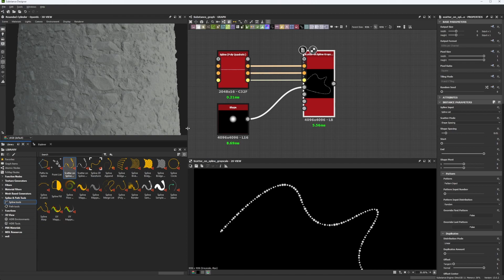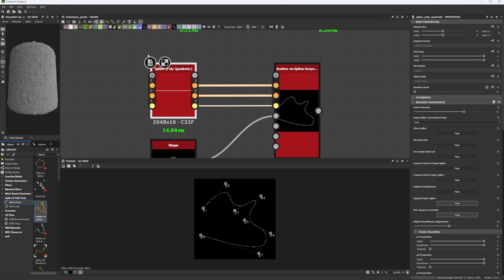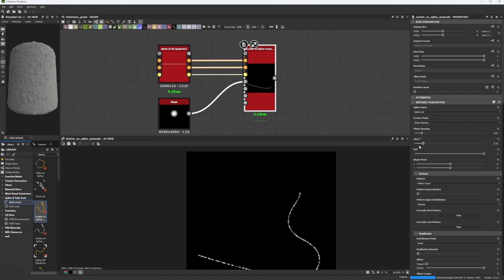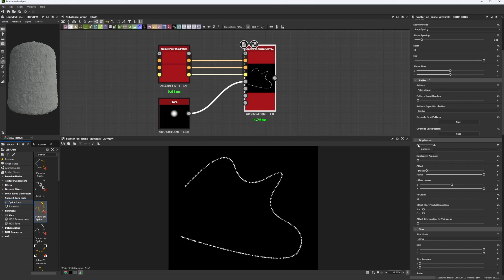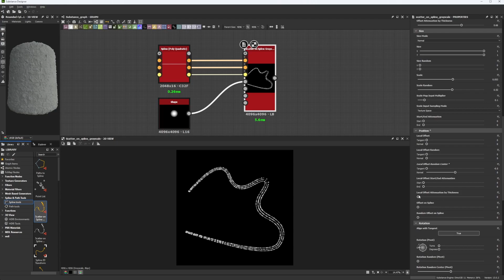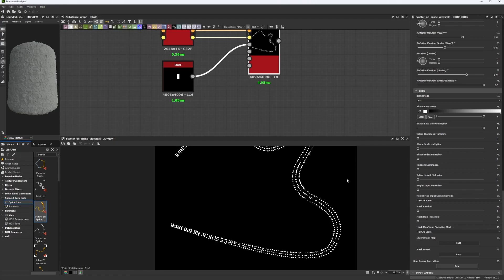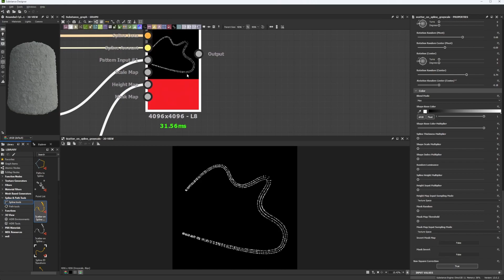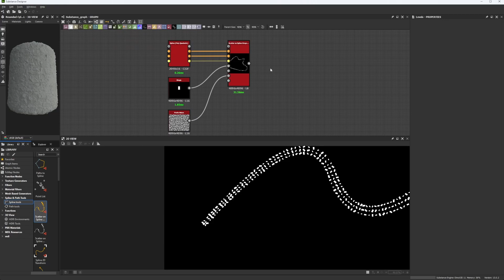Substance Designer New Feature 2: Scatter on Spline!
Hey guys! Chapter two is already finished, we will get into the Spline Splatter node, a very basic yet useful. Think about this node as a TileSampler only it follows the path that we have created with splines!